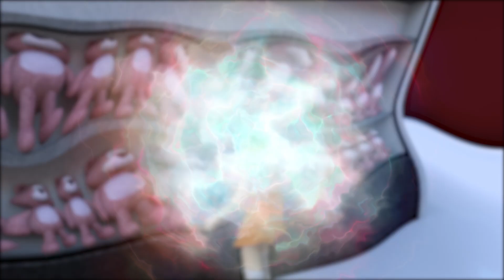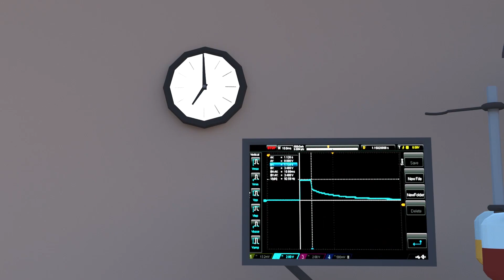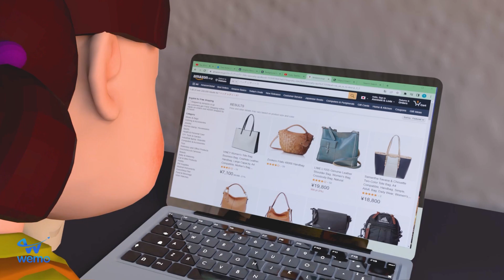The Story of Tani Fat's Police Boyfriends | Scary Teacher Comic Touching & Love Animation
Hello!